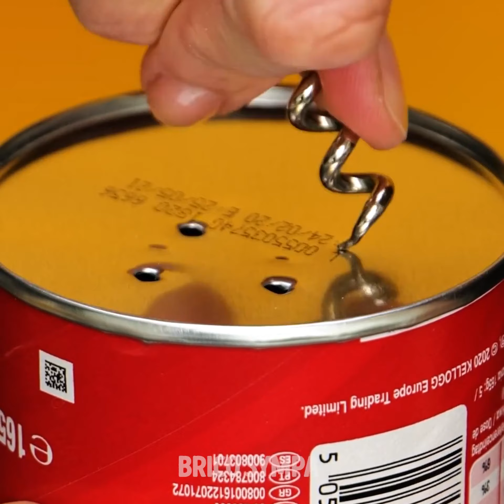MANIÈRES FACILES POUR DÉCORER DES GÂTEAUX COMME UN PRO || ASTUCES SUCRÉES À ESSAYER À LA MAISON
Horodatage :
00:04 Utilise du papier bulles pour décorer un gâteau
02:43 Adorables décorations avec des chamallows
04:19 Comment décorer ton gâteau avec du chocolat fondu
11:22 Décoration arc-en-ciel pour un gâteau